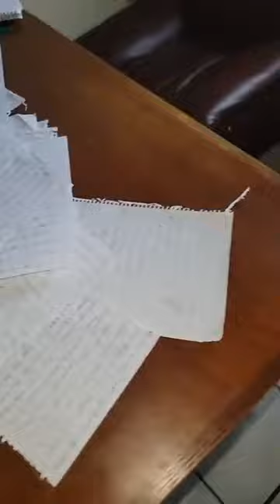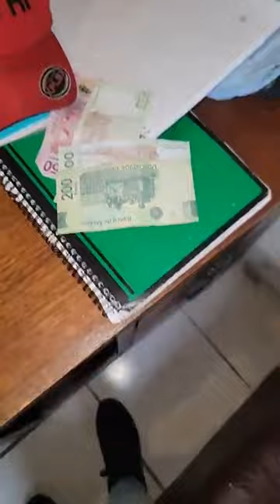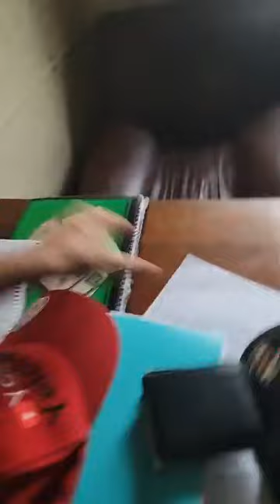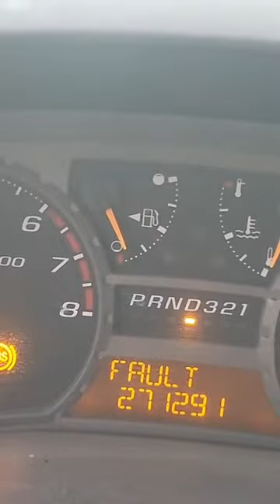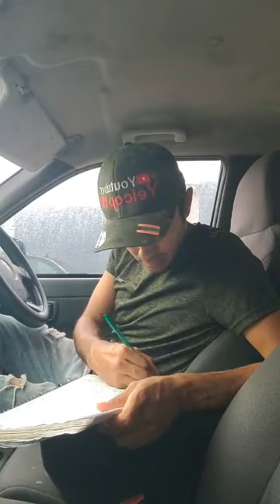fuertes lluvias calmadas en Ma Tamaulipas México